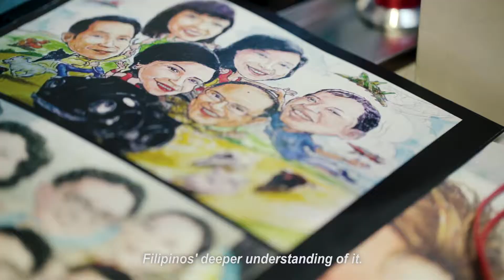BTW: ComicCon Asia 2018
Can you name all of the characters in the video? :D

Comics, toys, gaming, cosplay, and pop culture celebrities were all on display at ComicCon Asia 2018. We walked the floors and talked to the people making waves in cosplay and in the local toys & comics scene. What's more, the proceeds benefit Task Force Bangon Marawi, helping people their rebuild their lives.

Thanks to:
Enji Night
PINOY LUG - LEGO User Group
Epik Studios
SMX Convention Center, Mall of Asia, Pasay City
PSL Entertainment Production
Nam Entertainment Group

Music: Avery Berman and Will Manning - Rock The Party
Camera: Sony / Sony Philippines A7sII and A7s
Audio: RØDE Microphones Rodelink Wireless